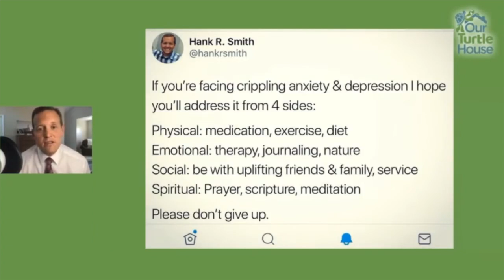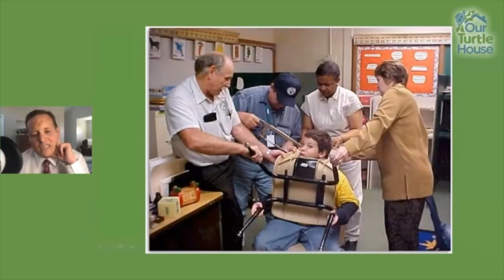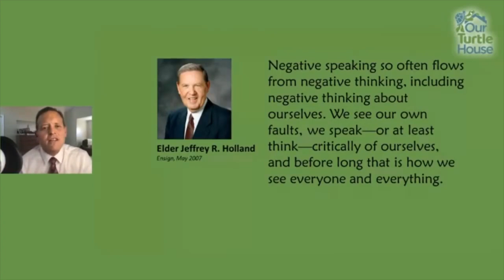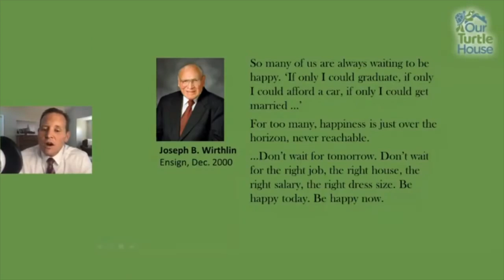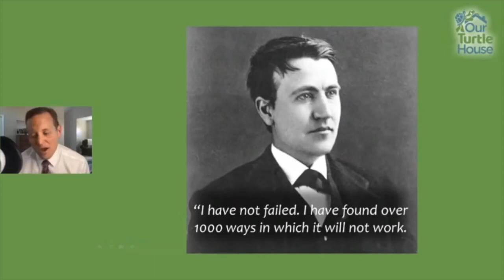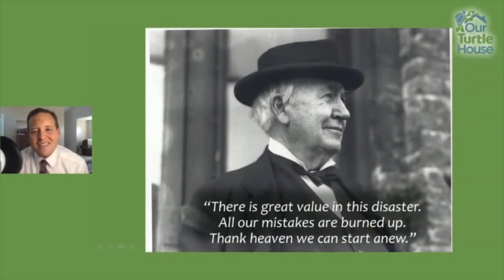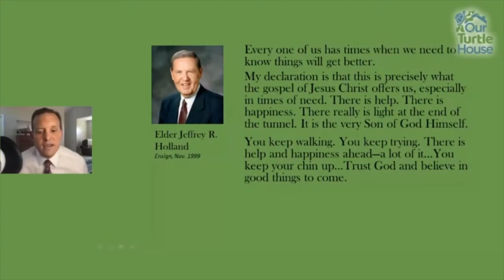Finding Cheer Through Depression and Anxiety: Hank Smith • Digital Firesides: Clips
Speaker Hank Smith delivers a powerful message on how to find cheer through your depression and anxiety.

If you enjoyed this clip from Hank, be sure to check out the links below for even more ways to enjoy his episodes!